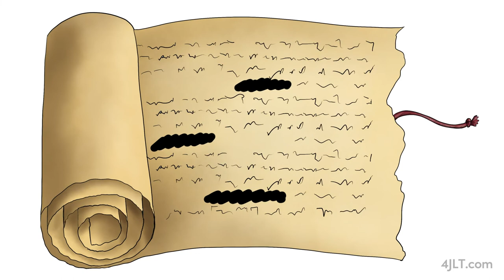Day 45 Moses Stands Between God and the People ~ Daily Bible Stories for Children & Learners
Moses finds the people worshipping the golden calf. Moses and God are both mad, but Moses asks God to not give up on them.